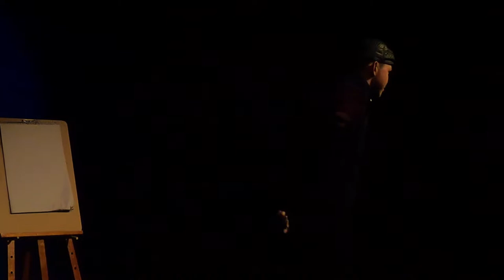"The Destruction Artist” (“파괴 예술가 )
“The Destruction Artist” (“파괴 예술가”) performed by Baste Villanueva
written by Michael Cunningham